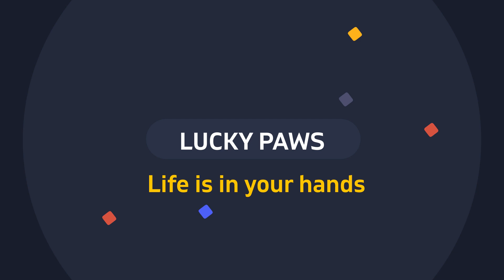After Fighting With All The Male Cats, The Cat is Finally Getting Neutered | Lucky Paws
Since the stray cat was now an adult, it often got into fights with other male cats. Because when male cats are not neutered, they fight each other to show their strength. The stray cat has a bit of a runny nose and continues to be treated. It's impossible for me to adopt all stray cats so I'm going to take him to the park after treatment. City officials and animal lovers often feed the cats living in the park. I also often visit the park and feed the cats.